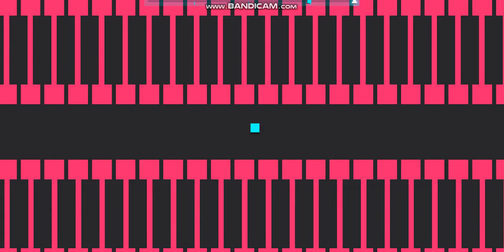Jsab - Vindicate me rank S